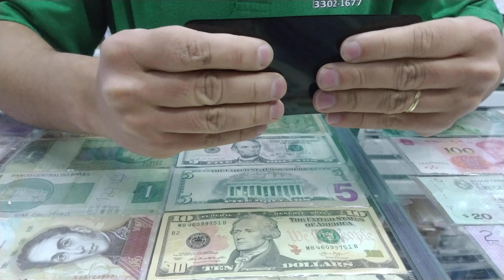Tela de celular não quebra tão fácil assim!!!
No vídeo de hoje mostro como a tela e flexível e não quebra com facilidade.